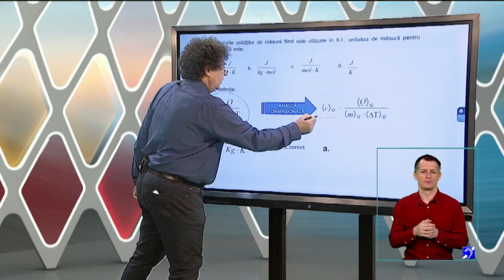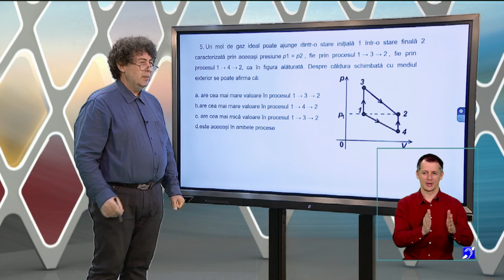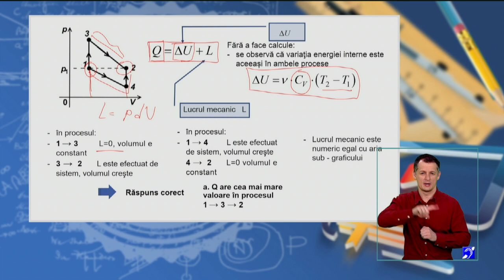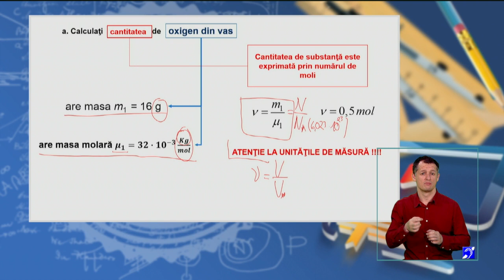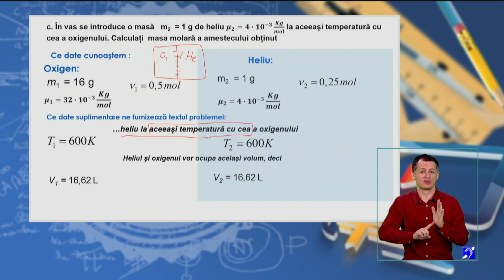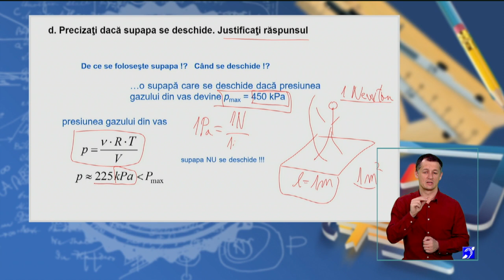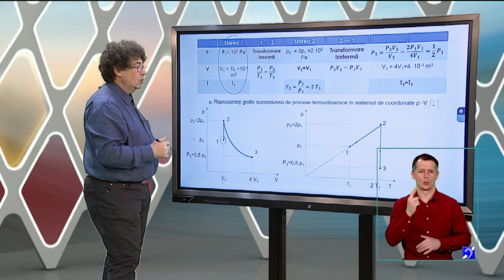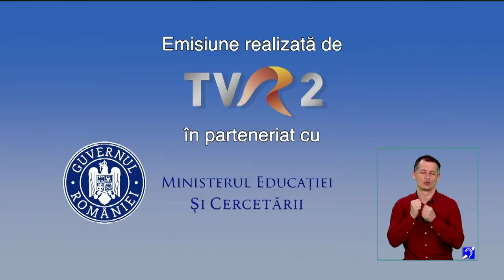TeleŞcoala: Fizică clasa a XII-a - Testul de antrenament 12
Ediţia emisiunii TeleŞcoala, difuzată joi, 4 iunie, la TVR2.